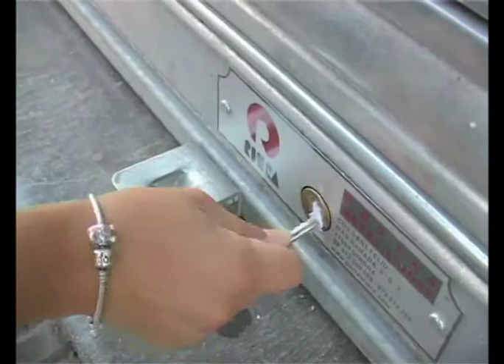General Strike in Catalonia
Isolated picket actions and violent anti-system protests contradicted the generally calm and respectful spirit of the general strike in Catalonia. Trade unions state that 80% of Catalan workers followed the strike. Small and medium-sized business associations quantified 1.2% of the strike's success. The Catalan Government quantifies 11% of public employees who did not go to work today.